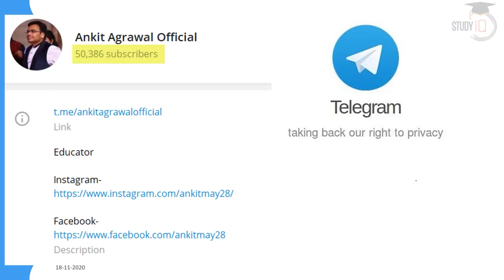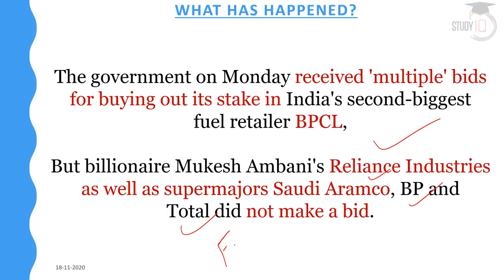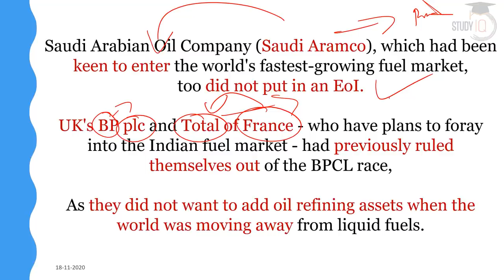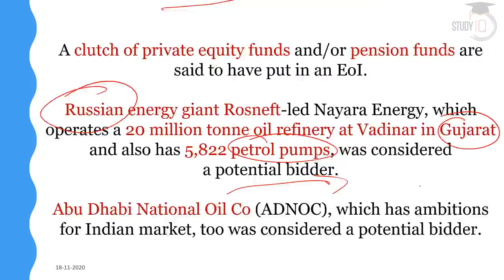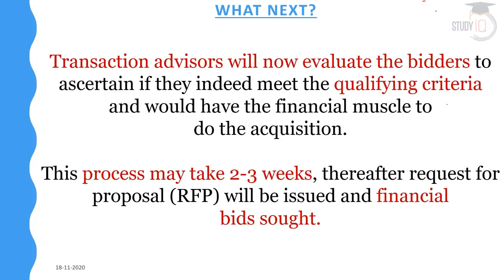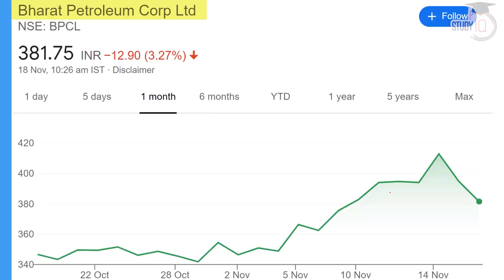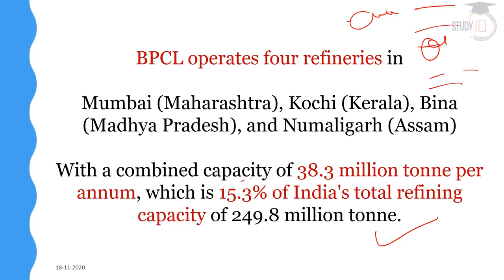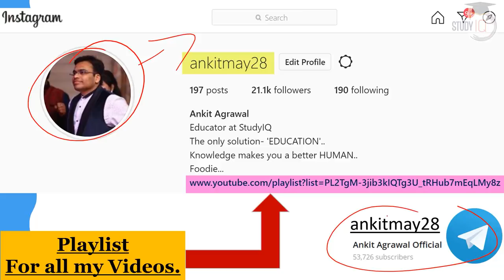Bharat Petroleum Privatisation Bid - Centre gets a good response on BPCL stake sale